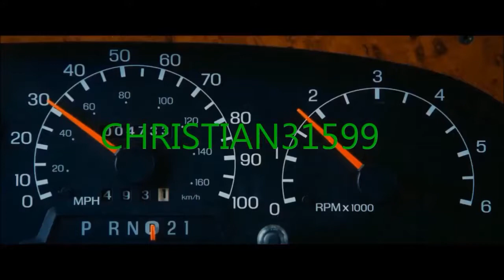Guess Who's Back?!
New Intro
Stalk Me!